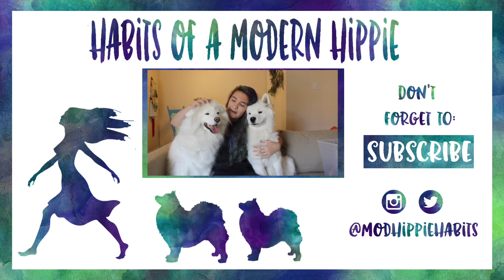Samoyed/ Dog Q & A Part 2 | Barking, Crate Training, Shedding, New Puppy Tips, Tear Staining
Steel Comb
Eye Wipes
ILY Dog Food Brand